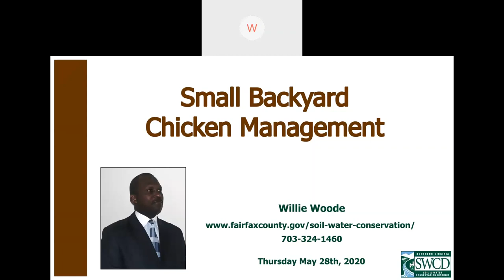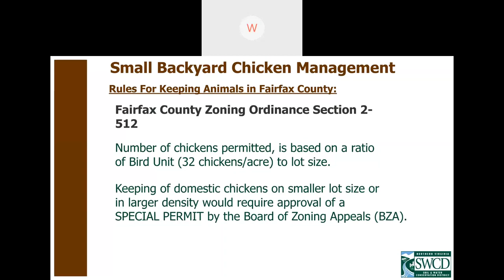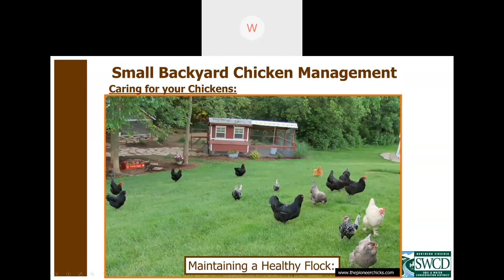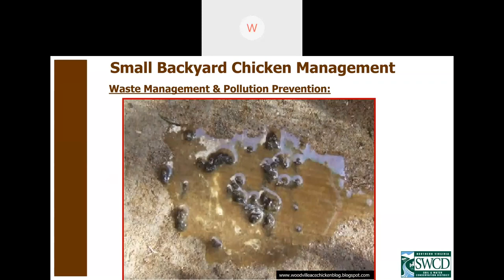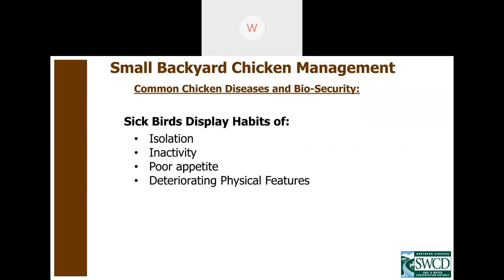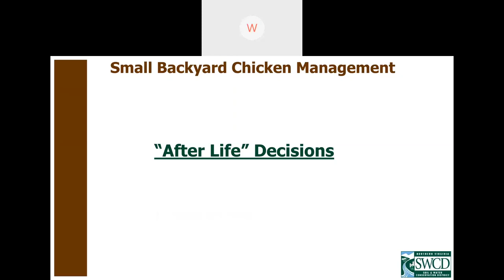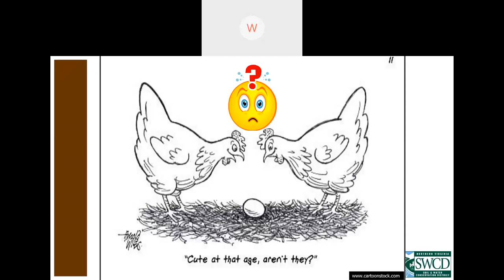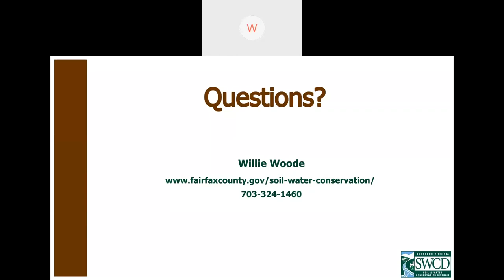Backyard Chicken Management NVSWCD Webinar (May 2020)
Join NVSWCD's Senior Conservation Specialist, Willie Woode, as he shares everything you could ever want to know about keeping chickens in your own backyard! We'll talk about the benefits of chicken ownership, how to manage your chickens with conservation in mind, and local regulations that govern keeping chickens.

This video is shared as part of Northern Virginia Soil & Water Conservation District's webinar series.